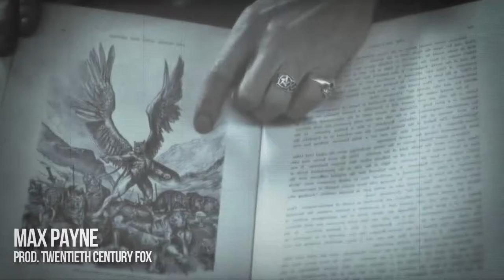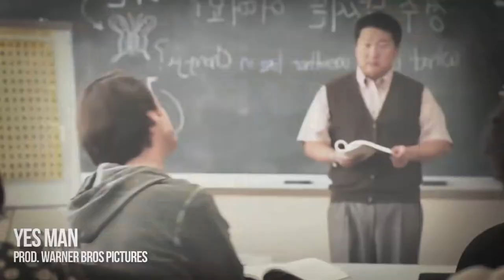LOUIS LETERRIER : le Yes Man qui voulait s'amuser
Les Yes Man sont devenus une espèce de norme aujourd'hui, à Hollywood en tout cas, sans pour autant que l'on puisse réellement expliquer pourquoi ni comment.
Et parfois, certains d'entre eux, veulent absolument sortir du lot, comme c'est le cas  de l'auteur dont on va parler aujourd'hui.